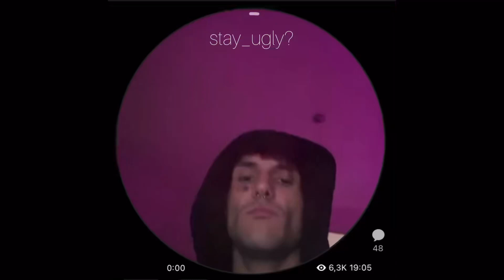LOVV66 - BYE BYE (snippet 27.06.22)